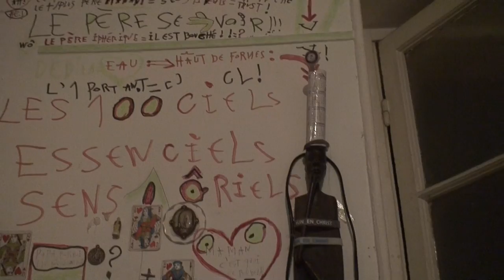astrôpôtes ôbligê 8 !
SUPER LA MANIF-NICE = DU RIGOL-ROCK DU B'RIC A BROCK = DIVIN !

  PAS TROUVË LE TRUCK POUR J-CHRIST POUR TRANSFERER VIDËOS : DOIT PAS ËTRE LOIN !

  LE 11ËME JOUR DU 11EME MOI DE MES 49 ANS VINDIOU S'ÄME(DIT) TËLËPATHE ET SA

  TËLËPORTE = PASTEUR JAUNE C GËNIAL AU POINT G = LE ROND POINT CARRË/RAYMOND !

  A 49+11+11 : C JEUNE ET JAUNE LE REDËMAR-ÄGE! POUR LE 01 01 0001 = BONDLA !

  G COMPRIT DU POING G DU COUP QUE MON Q(I) = C DU POULET ?

  DES PARTS-T-ÄGES DANS L'ËRE MOLËCULAIRE D 'ËRE ! = DÜ !

  DES ORDRES DÜRES/ANT DES ORDURES MAIS L'AN TE NOIS ET C TOUT !

  L'ANGE IL EST JAUNE DANS L'ËVANGIL EST JAUNE / LÄ = HOMME AU MILIEUX DES HOMMES !

  L'AN GIL ET JOHN IL VOUS CËRESTÄT-RESTE ? = CËLESTE ? = OUI MAIS NOM DU SIMËNON !

  AU RËVEIL DE LA SIESTE D'HIER : YAVHË LES HIRONDELLES EN CONCERT-TÖT !

  TEST FRENCH CONNEXION DE L'ASSOCIATION DES BIENS-FËTENT-HEURES !

         ENVOYË SPATIAL OU SPACIAL POUR TELETERNEL = PACE SALUTE !